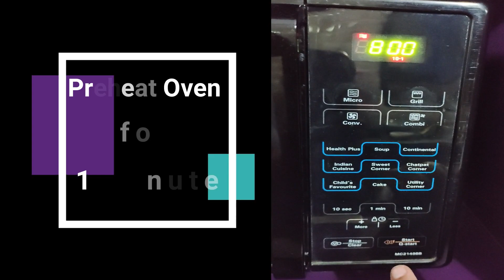How to make Biscuit Cake (Instant Cake in 10 minutes) - Homemade Egg less cake recipe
An instant cake recipe made from Biscuits and chocolate mixture. Just 10 minutes required to make. Very Delicious and kids would love it.